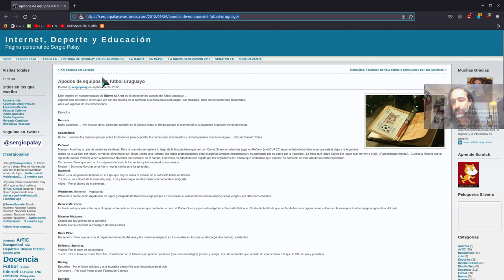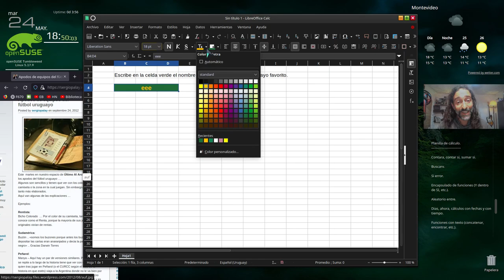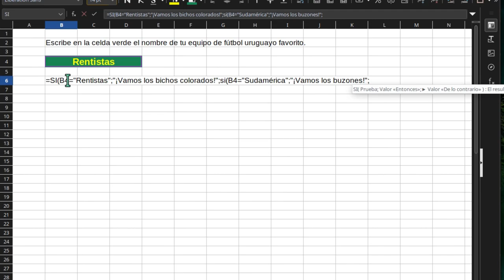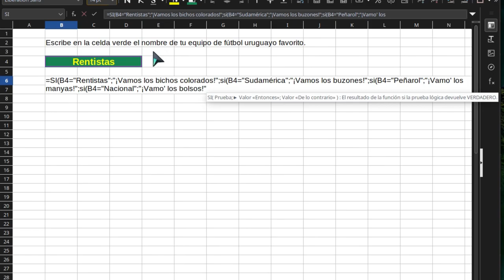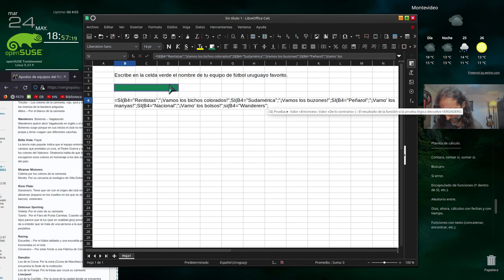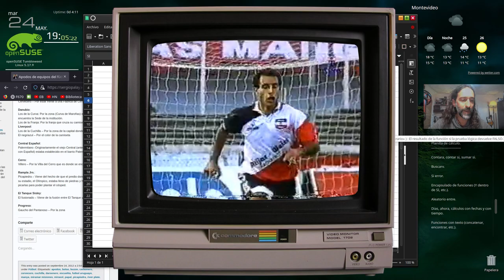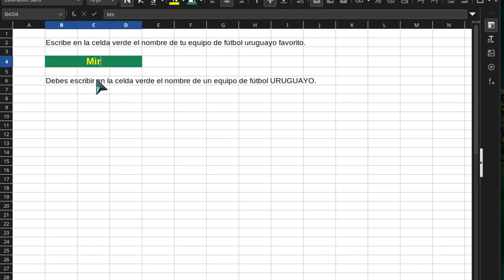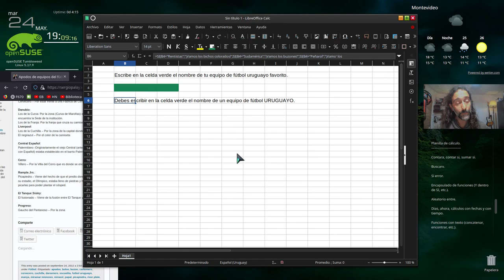Planilla VIII - Función "SI" anidada... ¡18 veces!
Aprende a utilizar la función "SI" en su forma más compleja: la anidada, concatenada o "enganchada"... ¡18 veces! ¡Y con ejemplos de equipos de fútbol uruguayos!

Sitio con algo de historia sobre los sobrenombres o apodos de varios equipos de fútbol uruguayo: